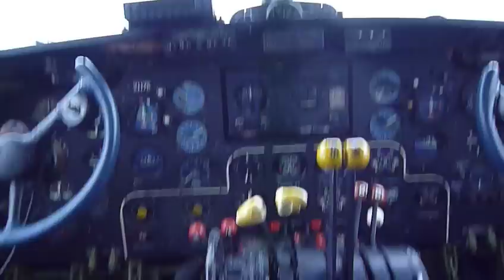Ил-14 изнутри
P1140330.MOV